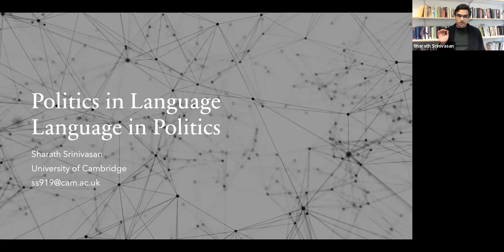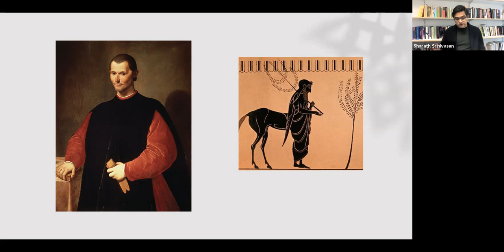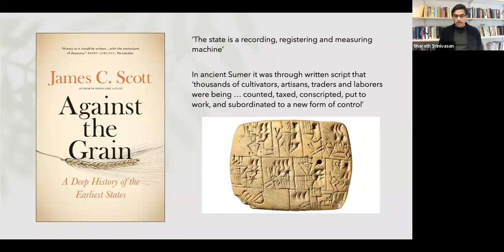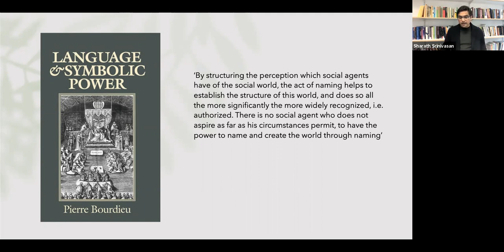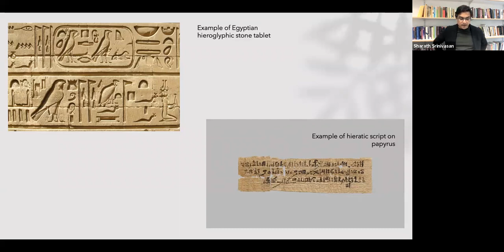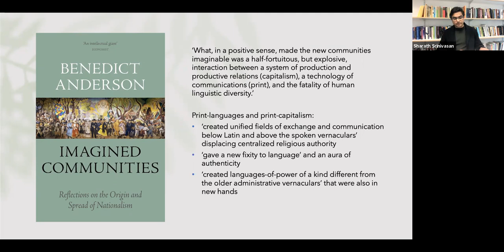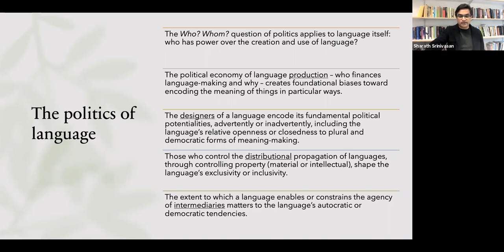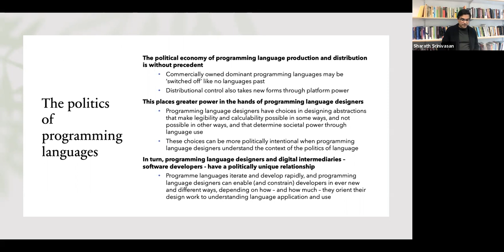‹Programming› 2021 - Keynote - Politics in Language and Language in Politics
‹Programming› 2021 - Keynote - Politics in Language and Language in Politics - Dr. Sharath Srinivasan